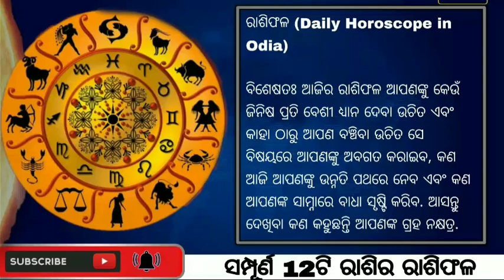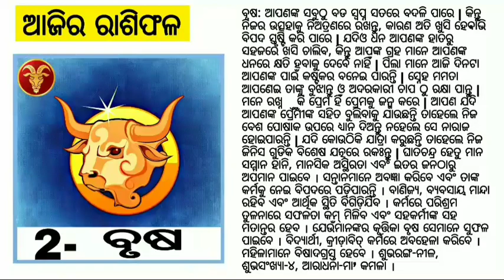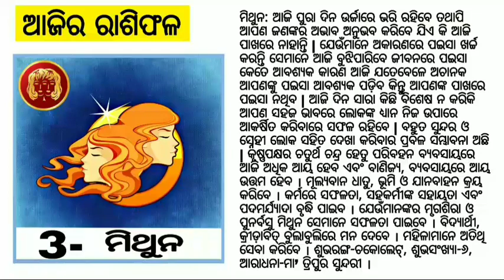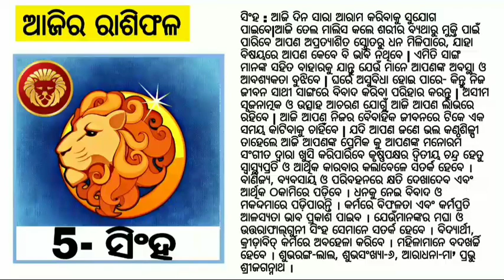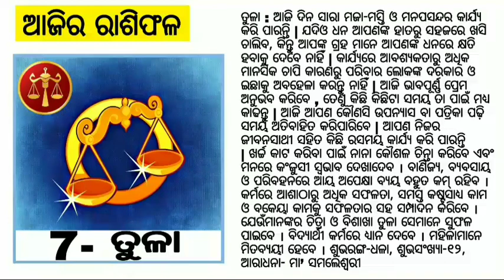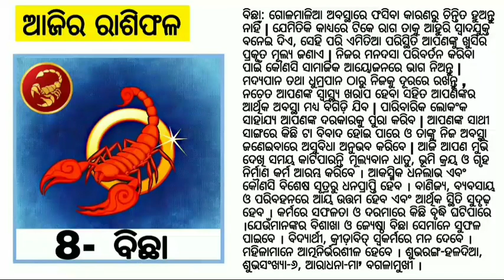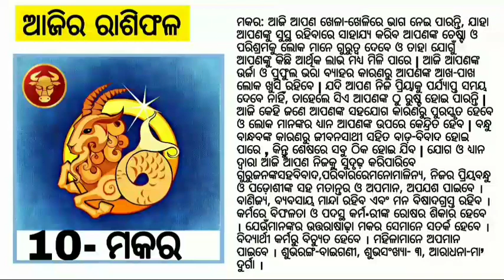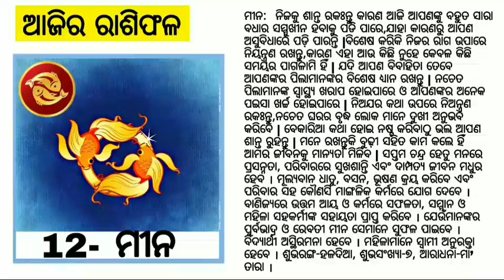Ajira Rasifala | 23 December 2021 | ଆଜିର ରାଶିଫଳ | Odia rashifal | Today odia Horoscope | Odia online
Ajira rasifala
odia rasifala
ଆଜିର ରାଶିଫଳ
today horoscope
bhagya bhabisya,
rasifala today,
ajira rasifala,
rasifala today
Dekho shikho
Odia online
Odisha smile
odia story,
odia gapa,
kahani in odia,
Odia
Ajira rasifala, odia rasifala, ଆଜିର ରାଶିଫଳ,